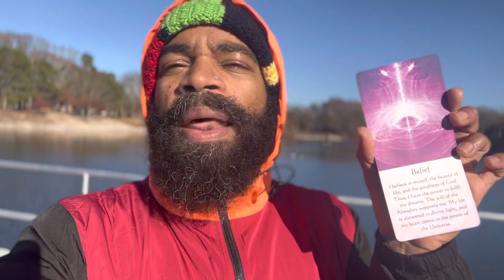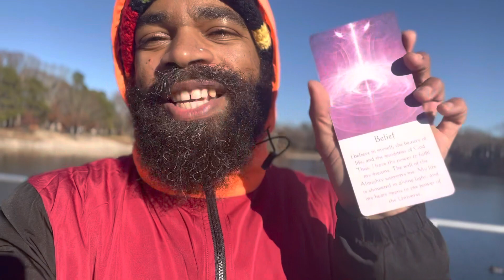Libra Daily Inspiration